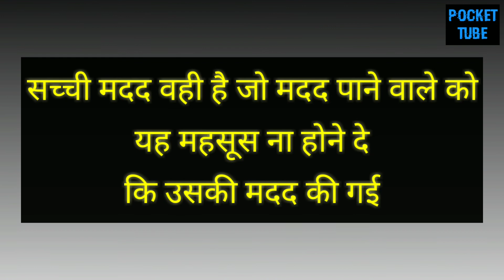Powerful Motivational Video (16) | Best Motivational Story | True Help | एक सच्ची मदद की कहानी ।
A story of a little bird who set an example by showing what is true help.
A very Powerful Motivational Inspirational Video with Inspirational Story.

I am working really hard for this channel, I'm sure you'll understand. Thanks